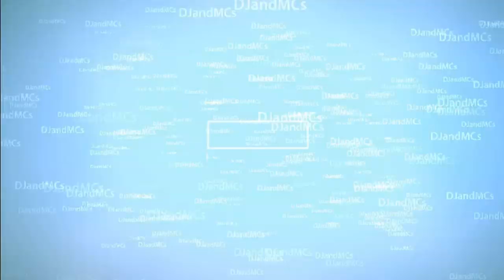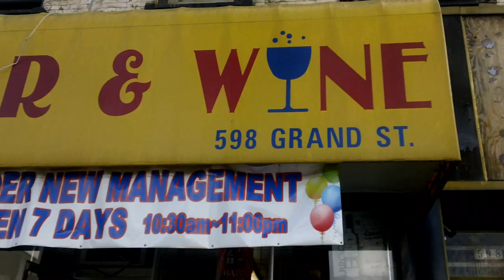DJandMCs StreetTeam Promotions with VODKILA in Brooklyn NYC Promotional run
Get your Vodkila by the CASE or the BOTTLE. Contact my for your order and Request Vodkila Premium Blend today